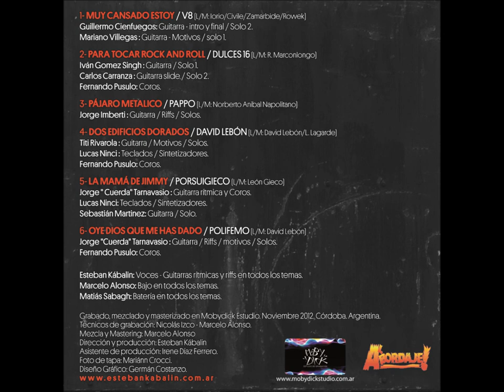Esteban Kábalin - Muy Cansado Estoy (Rock&Rolles)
Esteban Kábalin: Voces / Guitarras Rítmicas / Riffs.

Marcelo Alonso: Bajo.

Matias Sabagh: Bateria.

Guillermo Cienfuegos: Guitarra intro y final/ Solo 2

Mariano Villegas: Guitarra, motivos/ Solo 1

Grabado, mezclado y masterizado en Mobydick Estudio, Noviembre de 2012 Córdoba Argentina.